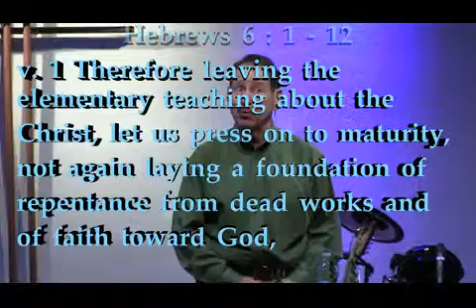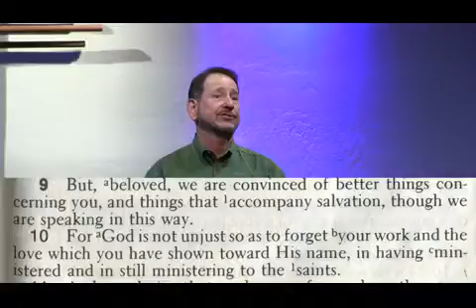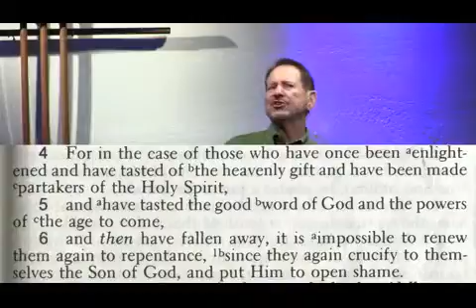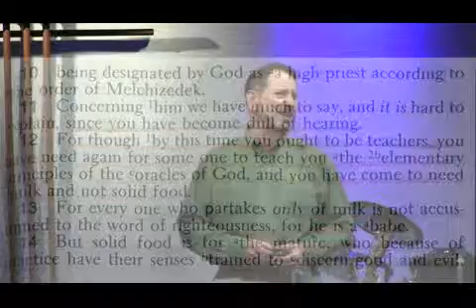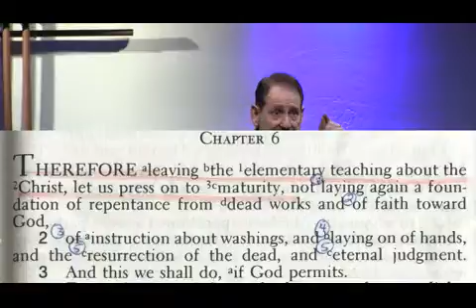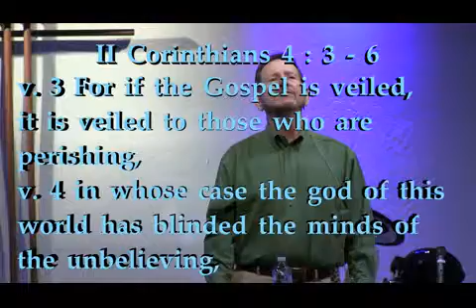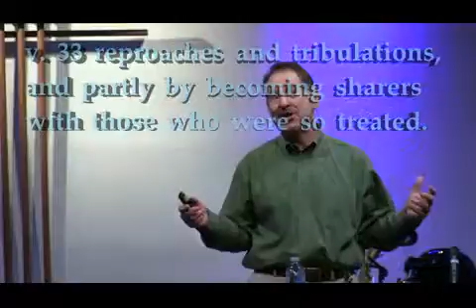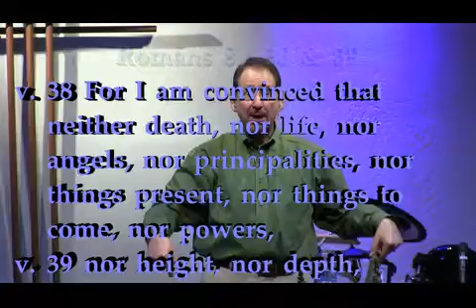Ponderosa Bible Church April 12 2015 - Fear of Falling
Fear of Falling